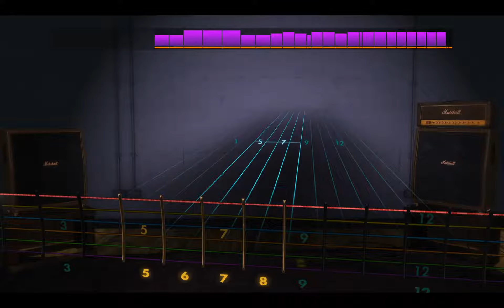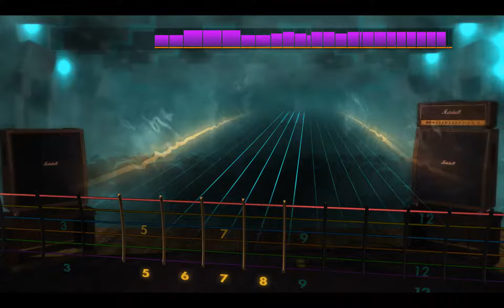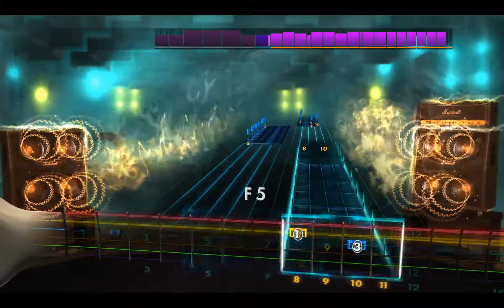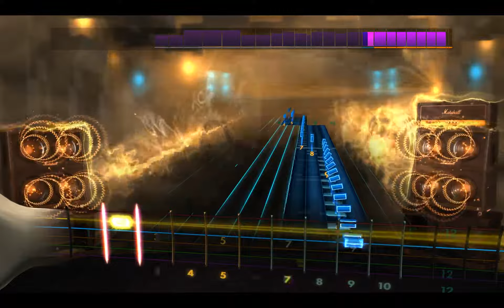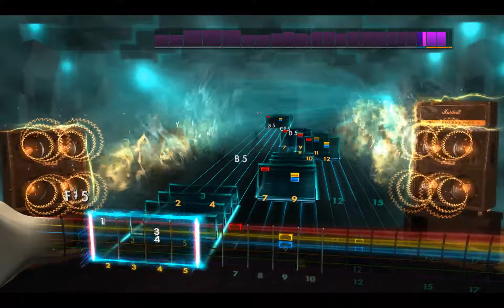Rocksmith2014 - Dimmu Borgir - Alt lys er svunnet hen(Lead99%)